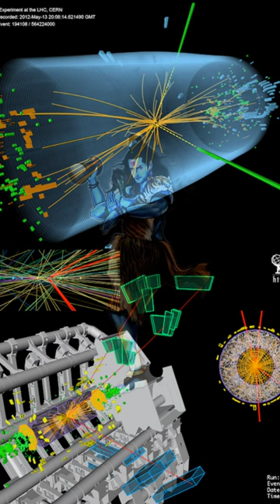Shiva's Cosmic Dance | The Higgs Boson and the Natraj Idol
Shiva's Cosmic Dance |The Higgs Boson and the Natraj Idol : A Cosmic Connection
In this fascinating video, we delve into the cosmic dance of Shiva, exploring the Natraj dancing idol of Shiva located outside the CERN Laboratory. Renowned physicist Fitjof Capra also shares his insights about Natraj and its significance in the world of physics, including its connection to the Higgs Boson particle.

We start by taking a closer look at the Natraj dancing idol of Shiva, exploring its intricate details and symbolism. We then delve into the cosmic dance of Shiva, exploring its significance in Hindu mythology and its connections to modern physics. Along the way, we discuss the Higgs Boson particle and its role in our understanding of the universe.

Fitjof Capra also shares his insights about the cosmic dance of Shiva, discussing its significance in physics and how it relates to our understanding of the universe.

And if you have any questions or comments, please leave them down below - we'd love to hear from you!